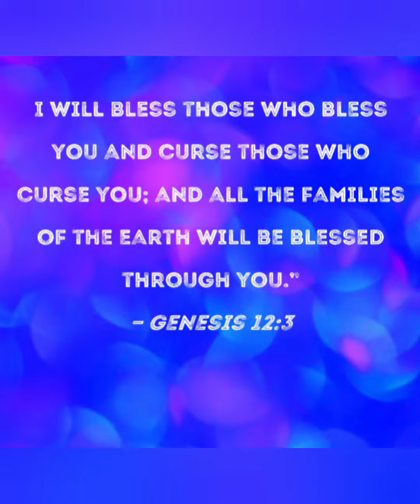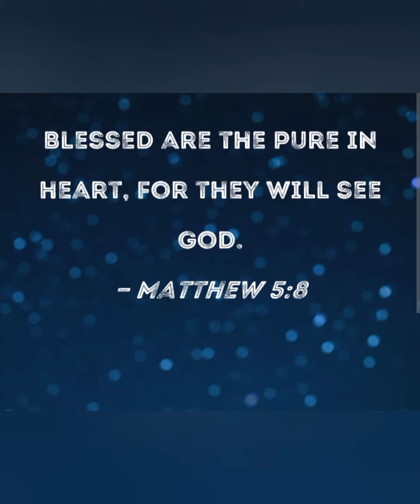GODMAN I AM 444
music & video made by Clifton Lee Shannon,
144,000 can't be stop, no curse, no hexes, Demonic intents can't stop The most high YAH Anointed one #444 I am GODMAN..